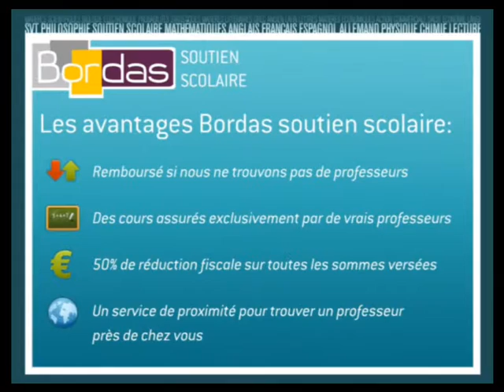Soutien Scolaire Français - Marignane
Bordas.com : Trouvez un professeur de Français à Marignane par le site Bordas Soutien Scolaire
Mise en relation immédiate par le site Bordas Soutien Scolaire avec un professeur de l'éducation nationale ou du privé pour des Cours particuliers de Français à domicile à Marignane.